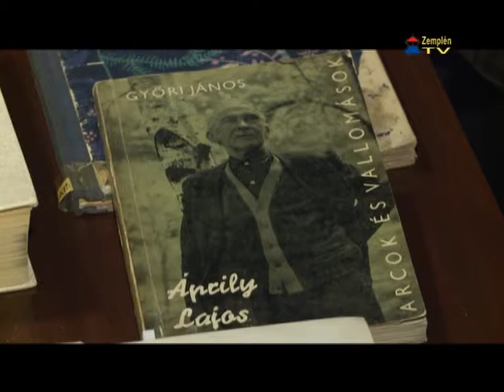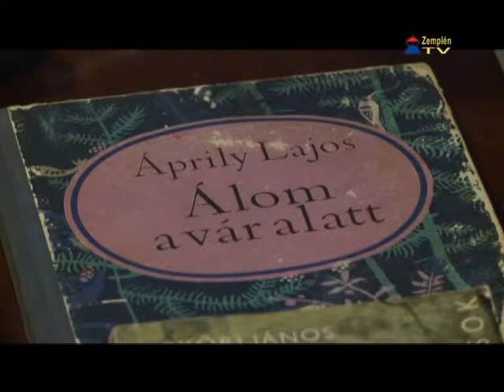Irodalmi teadélután Sárospatakon